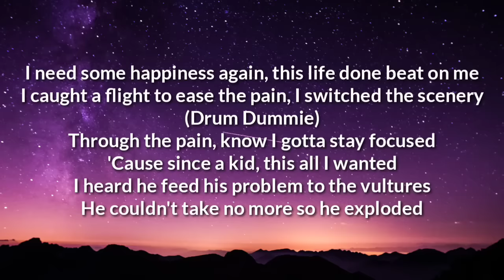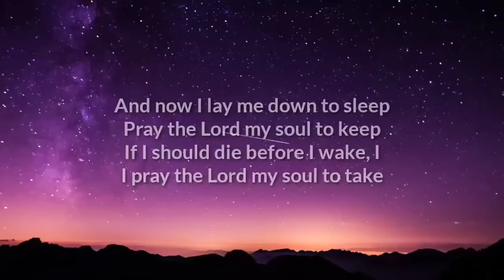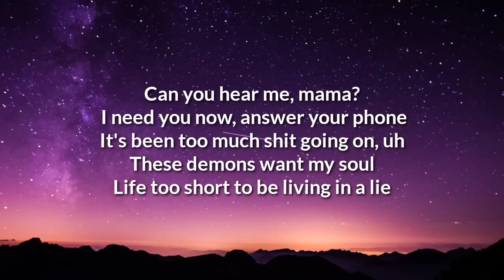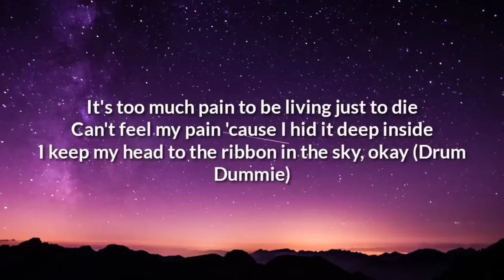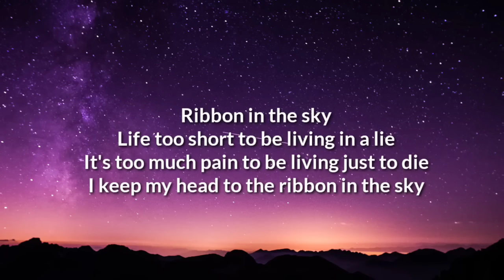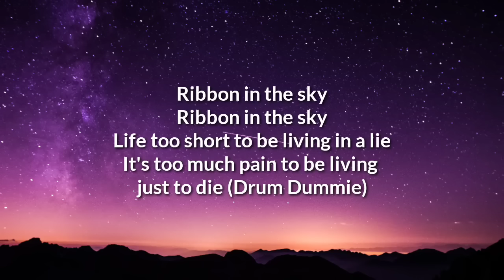Rod Wave - Ribbon In The Sky (Lyrics)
RIBBON IN THE SKY LYRICS

[Intro]
(Drum Dummie)
Uh

[Verse]
Picture me rolling in my 500 Benz
I got no love for these niggas, ain't no need to be friends
I don’t fuck with these niggas, ain't no need to pretend
Ain't no trust in a nigga after this
You said you love me, but you’re leaving me
I guess nothing's what it seem to be
I need some happiness again, this life done beat on me
I caught a flight to ease the pain, I switched the scenery (Drum Dummie)
Through the pain, know I gotta stay focused
'Cause since a kid, this all I wanted
I heard he feed his problem to the vultures
He couldn't take no more so he exploded
Read the book on murder when she wrote it
We hit the street with heat and we unload it
ATR for life, I run with soldiers
Heard he drive his coupe like he stole it
Pray to God that I can see the morning
I pray to God that I can see the morning, uh
And now I lay me down to sleep
Pray the Lord my soul to keep
If I should die before I wake, I

[Pre-Chorus]
Can you hear me, mama? I need you now, answer your phone
It's been too much shit going on, uh
These demons want my soul
Life too short to be living in a lie
It's too much pain to be living just to die
Can't feel my pain 'cause I hid it deep inside
I keep my head to the ribbon in the sky, okay (Drum Dummie)

[Chorus]
Ribbon in the sky
I keep my head to the ribbon in the sky
It’s too much pain to be living just to die (Drum Dummie)

[Outro]
Uh, ribbon in the sky, okay
Ribbon in the sky, woah, woah, woah, woah